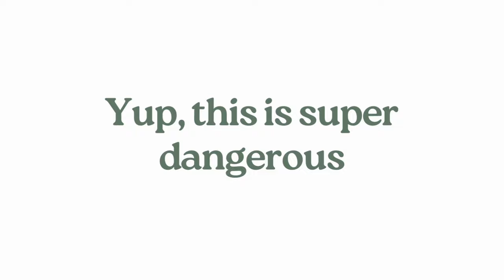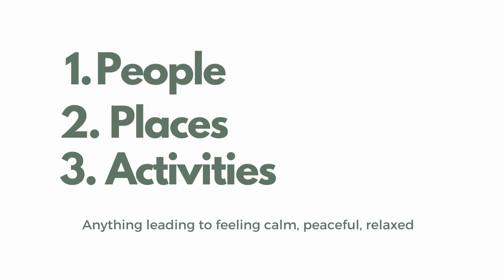Avoidance Won’t Help Your Anxiety, I Promise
Avoidance wont help your anxiety, and in fact it might even be making it worse. While we have good intentions with avoidance, the nature of avoiding our fears is that it will actually increase our anxiety in the long run. This leads us into a vicious anxiety cycle that can be challenging to get out of without the right tools and understanding. This video shares alternatives to avoidance that will help to alleviate your anxiety for good.

Learn more about anxiety relief strategies that are actually effective AND long-lasting with my Free Guide

Take your mental health into your own hands with these therapist-created worksheets and journals

Join in on Instagram @The.Mindful_Therapist

VIDEO DETAILS